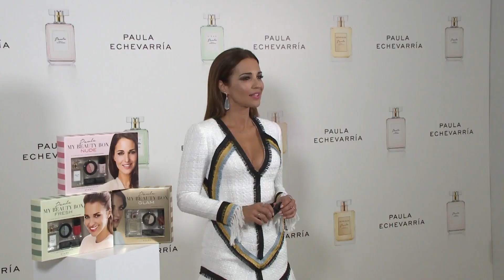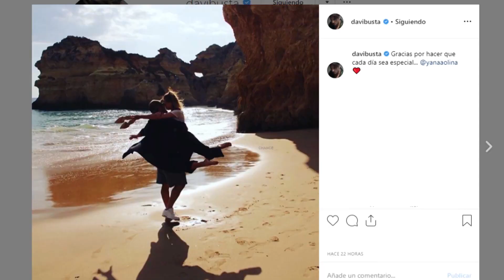Paula Echevarría reacciona a las fotos de Bustamante y Yana Olina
Paula Echevarría ha dado un paso más en el mundo beauty lanzando su 'My Beauty Box', una nueva propuesta de maquillaje y fragancias. Tras el éxito de sus perfumes, la actriz ha decidido dar un paso más y adentrarse en el mundo del maquillaje presentando una propuesta de cosmética de color adaptada a la personalidad y al estilo de cada una de sus fragancias.